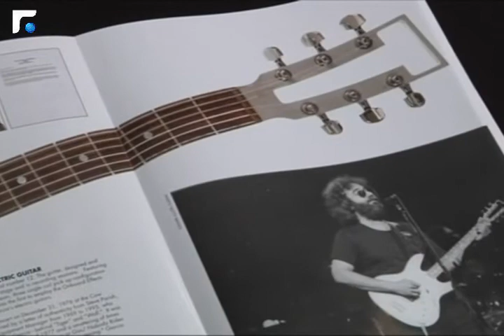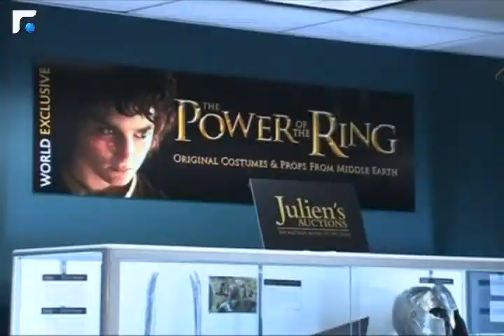النشرة الانجليزية 05/12/2013 News in English